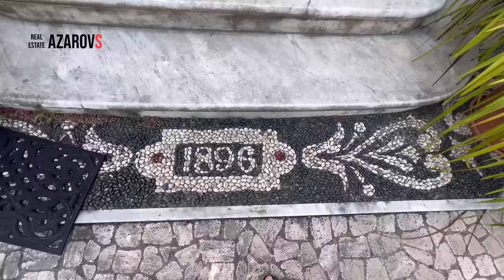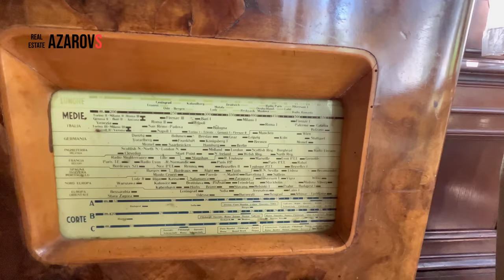🌴 Elegant villa "Stefania" in Sanremo for sale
⚜️ For sale Elegant villa "Stefania" in Sanremo